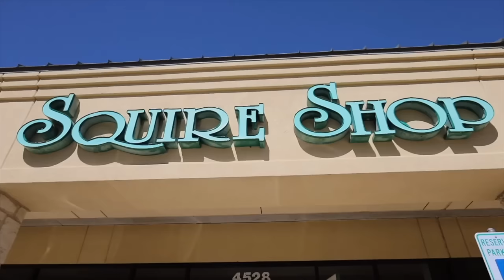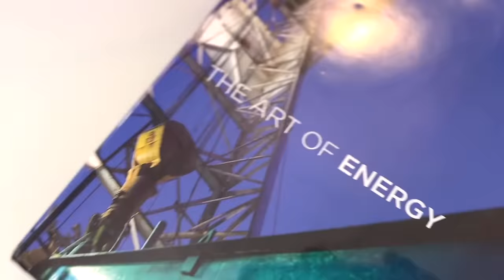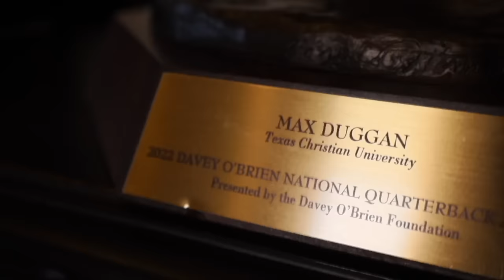State of the Frogs with Kirk Saarloos Episode 2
FrogballUSA started the season 13-0 and since then have dropped some conference games.  Talking about the start and the state of the team going into the 3rd weekend of Big12 play, host, Connor Wanhanen meets up with Coach Saarloos at Lupton.